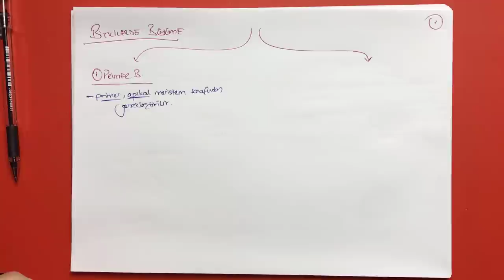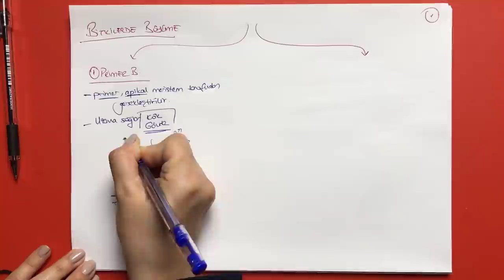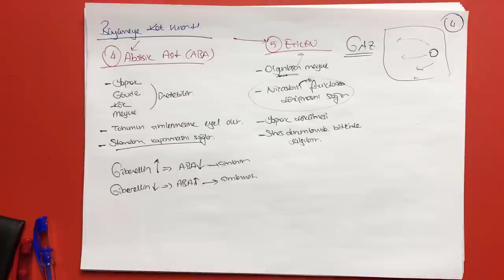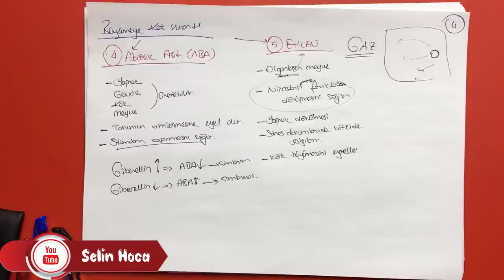21) Bitkilerde Büyüme ve Hormonlar - Özel Ders (12. Sınıf)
► Destek olmak için kanalıma katılın:
Kitaplarım:
9. Sınıf Biyoloji Soru Bankası